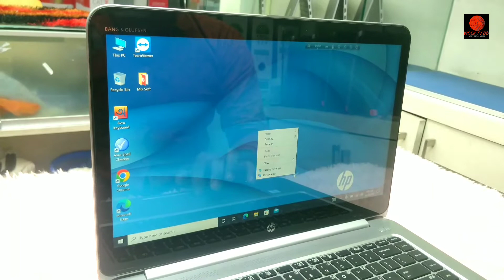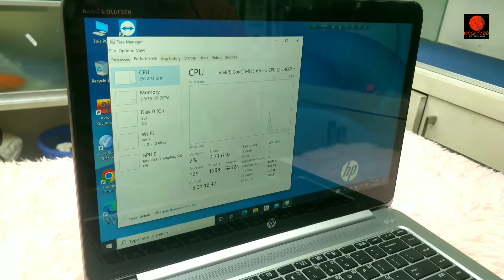Used laptop💻Low price laptop in BD//নতুন ল্যাপটপ চলে এলো অর্ধেক দামে 2022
BM COMPUTER TECHNOLOGY LTD.
COMPUTER CITY CENTER [MULTPLAN],LEVEL-3
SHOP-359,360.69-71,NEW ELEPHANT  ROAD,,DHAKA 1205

HP EliteBook 840 G3 6th Generation Core i5, 256GB SSD, 8GB RAM.

❇ Brand : HP

❇ Series : EliteBook

❇ MODEL: 840 G3

❇ Display : 14 inches

❇ RAM: 8 GB

❇ STORAGE : 256GB SSD

❇ GRAPHICS: Intel Graphics Integrated

❇ OPERATING SYSTEM : Windows 10

❇ BATTERY: 1 Lithium ion batteries required. (included)

❇ Color(s) : Silver Color

👩 Our all products are fresh & Genuine. We are providing with 15 days replacement & 2 years service warranty.

🏤Our Location:
(A Sister Concern of SSP Group)
Computer City Center (Multiplan)
Level-3, Shop-359/360.
69-71, New Elephant Road
Dhaka-1205.